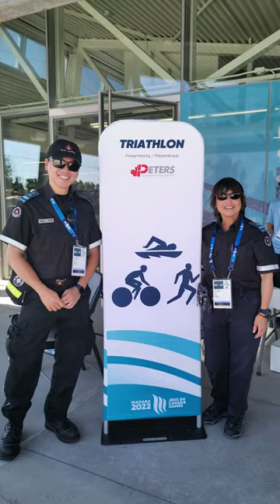Volunteers in Pictures 2022 | St. John Ambulance York Region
St. John Ambulance York Region "Volunteers in Pictures" in 2022. Thank you 🙏 to ALL our dedicated SJA volunteers for the amazing York Region community services work they completed this year! Volunteer, donate or take a First Aid / CPR course with us. Learn about StJohnAmbulance and our volunteer communityservice programs in Canada ➡️

📸 Created by SJA Volunteer: @stephenawatkins
🎼 Performed by: Magnus Baumgartl | IG/@bromaba
🎙️ Intro by: IG/@sammylev

ST. JOHN AMBULANCE CHARITY BACKGROUND:
St. John Ambulance is a worldwide non-denominational, international charity which provides first aid, health care and support services in over 40 countries. Together, we make up the Order of St. John, which is accredited to the United Nations. The Order’s charitable work is carried out by the St. John Eye Hospital in Jerusalem and over 40 national St. John Ambulance Priories worldwide. In Canada, the first St. John Ambulance Branch was established in 1883 in Quebec City.

St. John Ambulance York Region Branch, established in 1991, serves the nine municipalities in York Region just above the city of Toronto, Ontario. We provide community support through our four Medical First Responder Units whose volunteers treated 304 patients at 205 events last year; our four Therapy Dog Units whose 172 therapy dogs and handlers made 5,863 visits to 427 facilities, schools and workplaces; our four Youth Units whose 242 children and youth volunteers participated in our cadet program, learning first aid and leadership; and our Child Car Seat Safety Unit whose hard-working volunteers inspected 204 child car seats at 13 car seat safety clinics.

In addition, we also stand ready to assist at major events and support regional emergency management including the 2013 Special Olympics, December 2013 Ice Storm, 2015 Pan and ParaPan American Games, and the 2017 Invictus Games in Toronto. In 2019, our 639 volunteers provided 67,517 hours of volunteer time to the community.

TAKE A FIRST AID COURSE:
If you are interested in taking a FIRST AID / CPR / AED Course anywhere in Canada in either Standard or Emergency CPR levels A, C, HCP or any other courses, please book here:

VIDEO PRODUCTION:
Stephen Watkins, Public Relations Officer Volunteer
St. John Ambulance York Region Branch
LI/FB/TW/IG: @StephenAWatkins